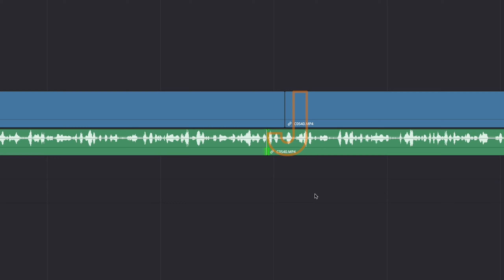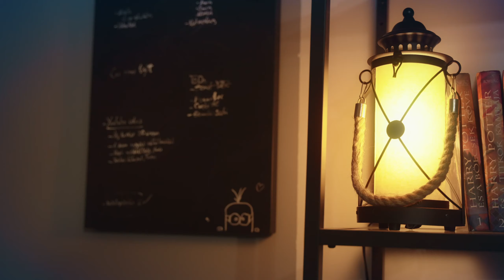Így készíts AZONNAL jobb Videót/Vlogot | VIDEÓ VÁGÁS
Ebben a videóban mutatok 3+1 vágási technikát, amiket felhasználva azonnal érdekesebbé tudjátok tenni a saját videótokat vágó szoftvertől függetlenül.

(ha ezt a linket használod a regisztrálásnál, azzal engem is támogatsz egy kicsit. :)

00:00 - Intro
00:25 - 1. tipp: Kamera mozgás követése
01:06 - 2. tipp: Match cut
02:26 - 3. tipp: J cut, L cut
04:26 - Bonus tipp
05:33 - Outro